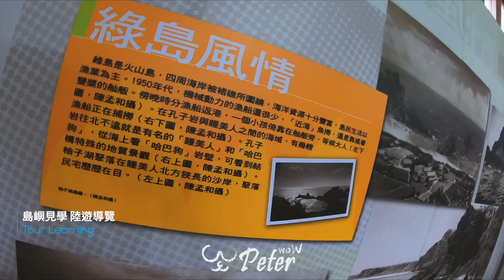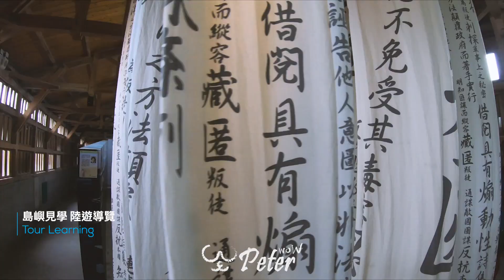台灣潛水｜ 綠島 遇見超高清的玻璃海 Taiwan Dive Safari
環台潛旅最終站🏃‍♂️🏃‍♂️🏃‍♂️

環台潛旅終於更新到了最終站 綠島
擁有得天獨厚的高清玻璃水面
讓綠島這個潛點
成為了我們最期待的地方

大峽谷
石朗
大白沙
樓門岩

這次環台潛旅除了潛水以外
還跟著島嶼見學
一起經歷了一趟綠島知性旅程

環台潛旅期望讓世界看見台灣
同時也讓台灣被世界看見
環台潛旅結束了
還沒看過其他的影片的
趕快來發樓一下吧！
影像製作者｜ 彼得哇 PeterWoW

👉台灣潛水去哪兒｜環台潛水旅行 第一站第二站 台灣東北角 墾丁 原來這麼美 Taiwan Dive Safari📷

👉台灣潛水去哪兒｜環台潛水旅行 第三站 蘭嶼 世界文化的瑰寶 Taiwan Dive Safari📷

👉台灣潛水去哪兒｜環台潛水旅行 第四站 澎湖 滿天的魚群原來台灣就有  Taiwan Dive Safari📷

👉台灣潛水去哪兒｜環台潛水旅行 第五站 小琉球 乘著豪華遊艇來趟奢侈船潛旅行 Taiwan Dive Safari📷

👉彼得哇 IG  📷 追蹤看更多不同的台灣景點